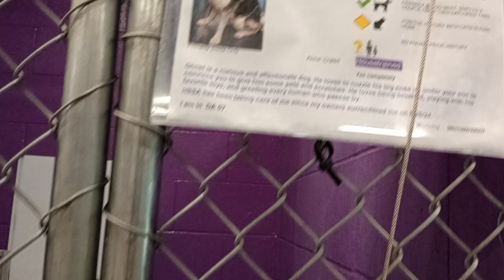Ghost 5y Pet Id 944296 kennel 7 HSSAZ shelter he was vocal but I realized he just wanted company 745